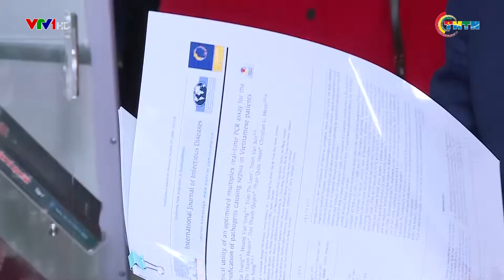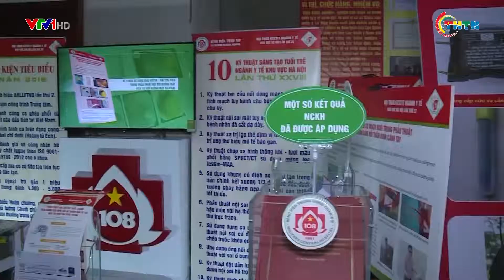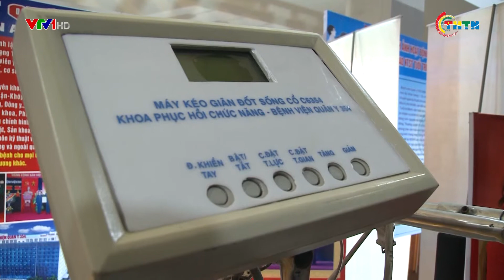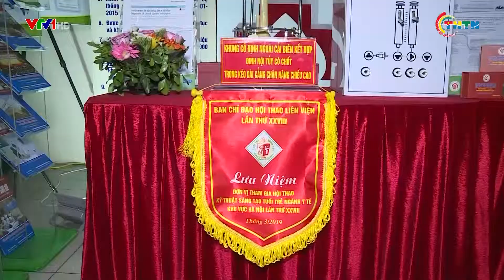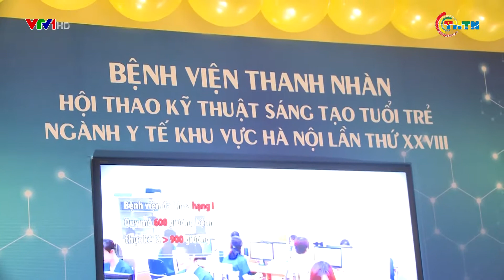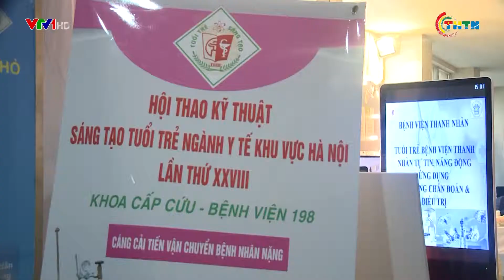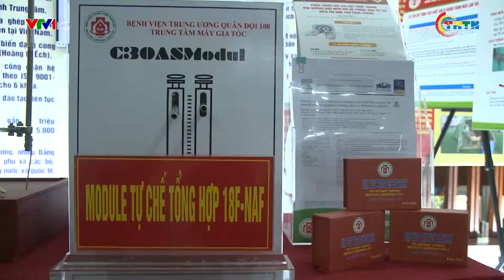PHÁT SÓNG VTV I Tuổi trẻ ngành Y vì sức khỏe cộng đồng I 17/04/2019